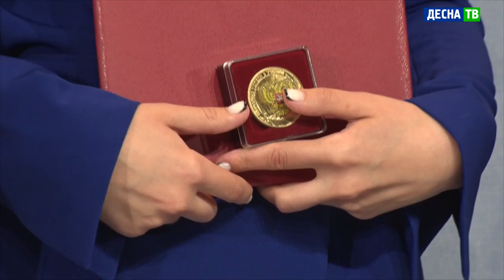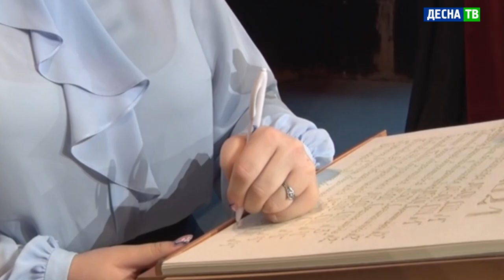Десна-ТВ: «Миг итоговой черты»: награждение медалистов выпуска-2021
29 июня в Центре культуры и молодёжной политики прошло ежегодное чествование лучших выпускников города за особые успехи в учёбе.